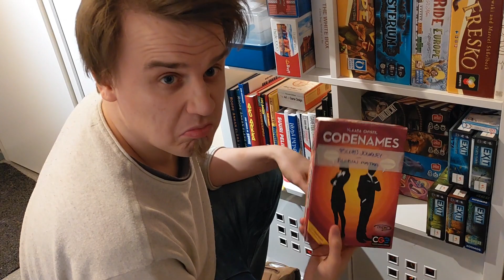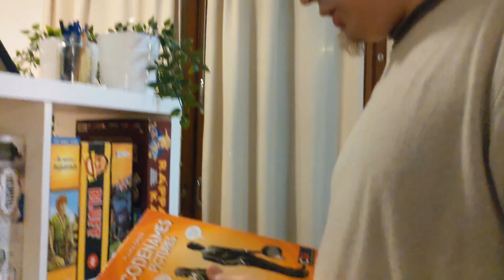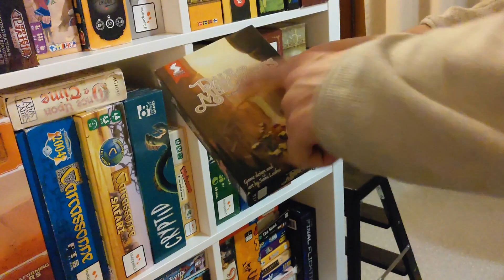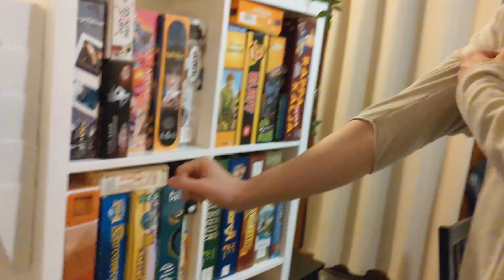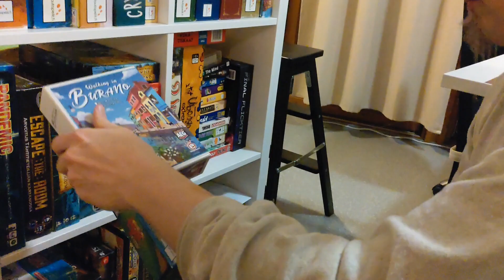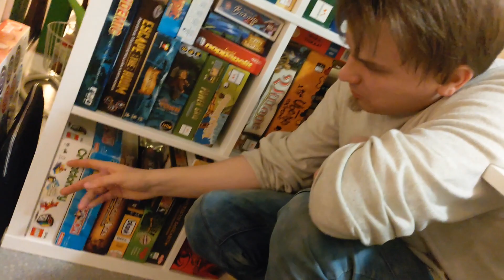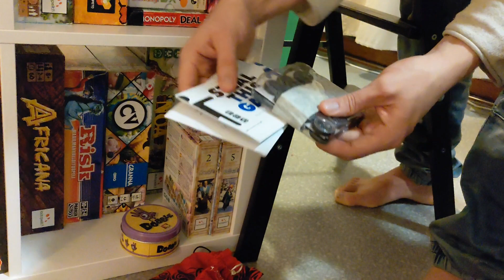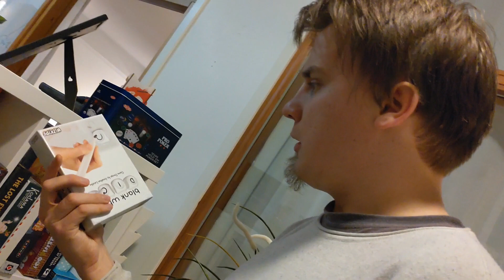Näin säilytän kaikki pelit | ANTON VS LAUTAPELIEN SÄILYTYS 2020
Parhaimmat ideat tulevat yleensä öisin... Eli tervetuloa tsekkaamaan meijän lautapelihyllyt läpi melko perusteellisesti! Vaimolle taas suuri kiitos kameroinnista ja kiitos sinulle katselusta (etenkin jos katsoit loppuun asti)! Pistä ihmeessä kommentteja mitkä pelit pitäs ehdottomasti vielä olla hyllyssä!
- Anton

MUSIIKKI/ÄÄNIEFFEKTIT: Anton Berg